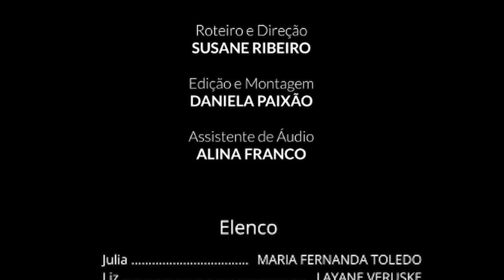COMO QUASE PASSEI EM MEDICINA - O que você faria?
Como Quase Passei em Medicina

Roteiro e Direção: Susane Ribeiro
Edição e Montagem: Daniela Paixão
Assistente de Áudio: Alina Franco

Elenco:
Julia - Maria Fernanda Toledo
Liz - Layane Veruske
Analu - Giovanna Grigolon